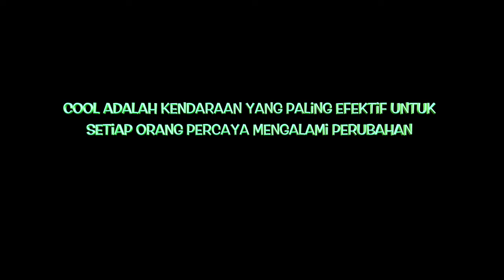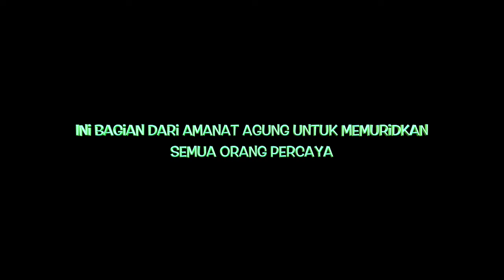Promo Cool ( Host )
This video is about Promo Cool ( Host )